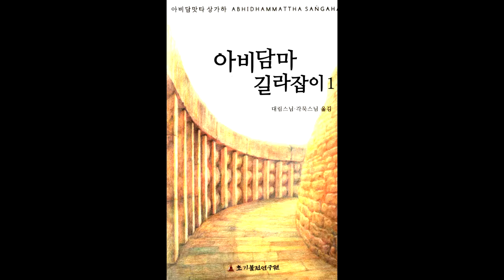아비담마 길라잡이 94 제1권 p526 죽음과 재생연결의 과정